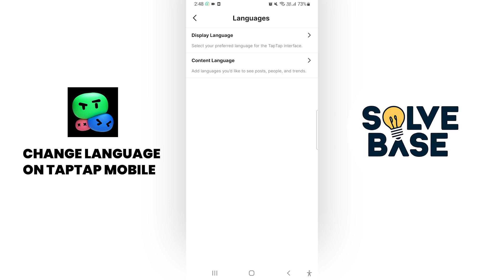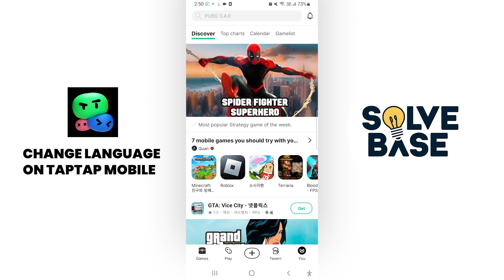How to Change Language in TapTap on Mobile (2025) | Quick Guide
Today you will learn How to Change Language in TapTap on Mobile.

We will go over the language setting in TapTap on Android mobile / the same can be followed for IOS Apple iPhone.